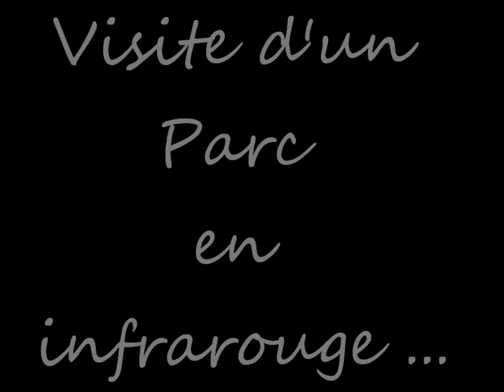Visite d'un Parc en Infrarouge ...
Photos en infrarouge , et recolorisées ...